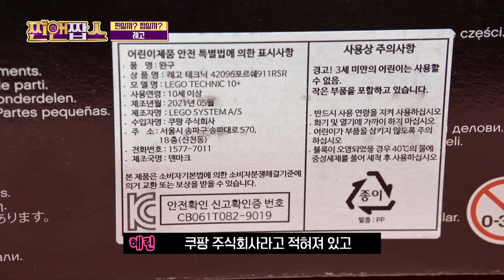[바바요] 찐 레고는 메이드 인 차이나❓ 찐이랑 짭이랑 차이나❓ 레고 구별법 알아보자 / EXID 혜린의 찐앤짭스 3회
정품 레고 VS 짝퉁 레고,
이 쌍둥이 같이 똑같은 걸 저희가 구별했습니다!